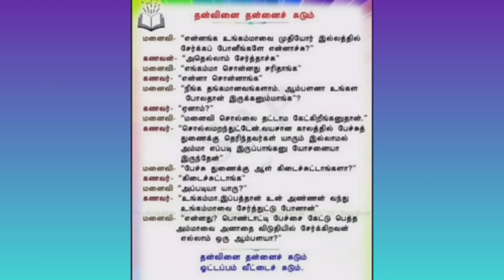தன்வினை தன்னைச் சுடும்😱😳 படித்ததில் பிடித்தது 👌👌👌👍👍